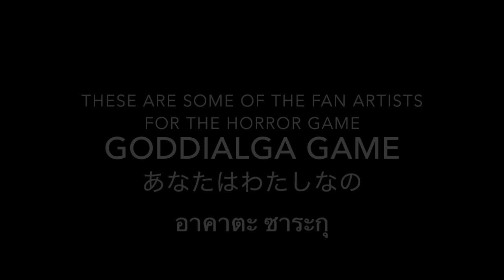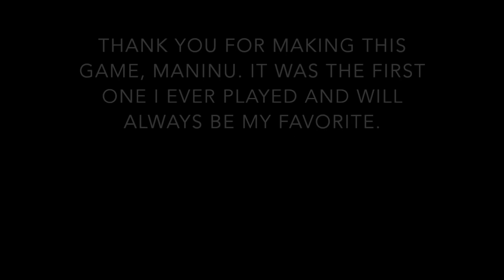Bevel's Painting Celebration!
This is my Celebration for my favorite horror rpg game!
Bevel's Painting! Thank you Maninu for making this amazing horror game! I love it and I want everyone to play it!
This is the fan art for the game